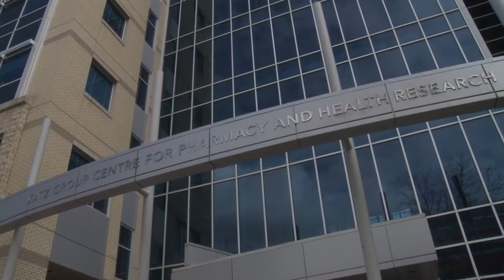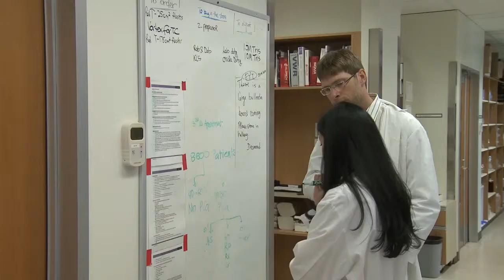Alberta Prostate Cancer Research Initiative (APCaRI) - Innovative Research from the Lab to Clinic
The Alberta Prostate Cancer Research Initiative (APCaRI) brings together a multi-disciplinary team of prostate cancer scientists, physicians, patients, healthcare employees and an international collaborative network together to positively impact the outcomes and quality of life of those living with prostate cancer by accelerating the translation of new research ideas from the laboratory to the clinic.